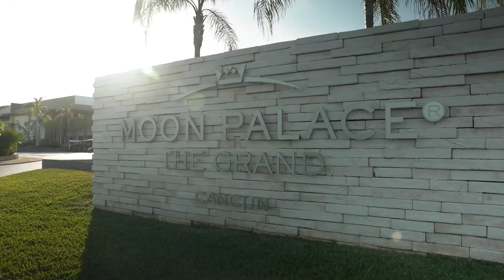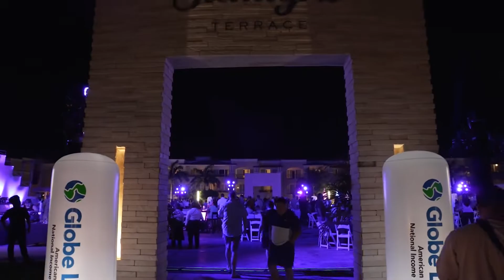Globe Life AIL/NIL | 2023 Convention Highlights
American Income National Income Division held their annual awards in the glorious Cancun, Mexico. Top agents enjoyed all that Mexico has to offer from the beautiful resort to nightlife entertainment. We are looking forward to Hawaii in 2024! Will you be there?

Are you interested in a career with Globe Life American Income National Income Life? Take the first steps below.